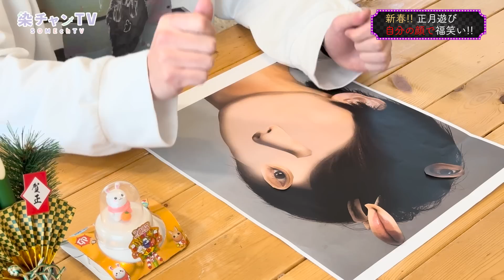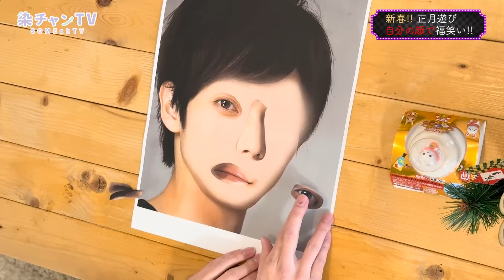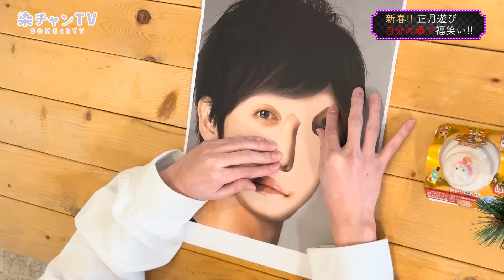【激ムズ!!】自分の顔で福笑いに挑戦！！【染笑い】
染谷俊之 公式YouTubeチャンネル【染チャンTV】

舞台、映画、TVなど俳優として活動、声優としてもアニメ、外画、ゲームなどもやっております！！

舞台
舞台「刀剣乱舞」鶴丸国永役
ミュージカル「テニスの王子様」平古場凛役
舞台「弱虫ペダル　インターハイ編　The　second　order」石垣光太郎役
MANKAI STAGE『A3!』ACT2!〜SPRING  卯木千景 役

声優
外画「スタート・レック：ピカード」エルノア役
アニメ「HUGっと！プリキュア」若宮アンリ役
アニメ「BAKUMATSUクライシス」土方歳三役

ドラマ
「御茶ノ水ロック」
「REAL⇔FAKE」
「御曹司ボーイズ」